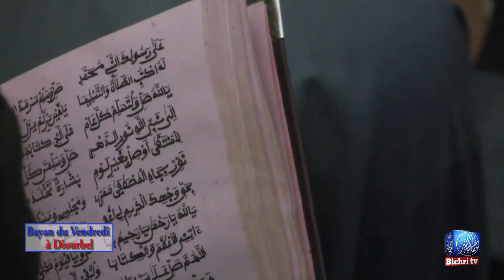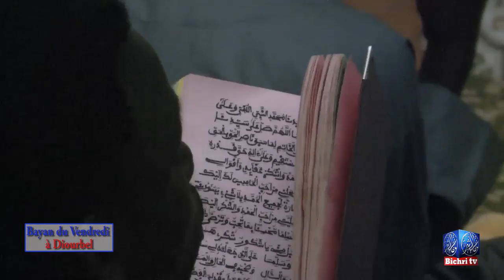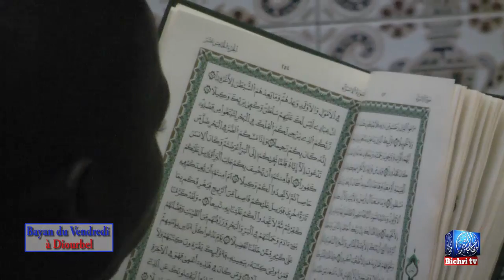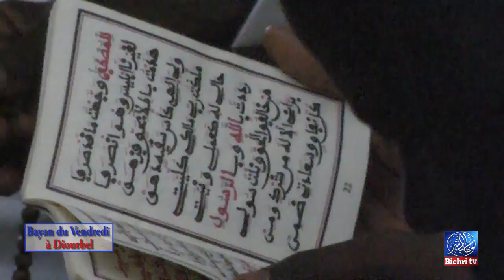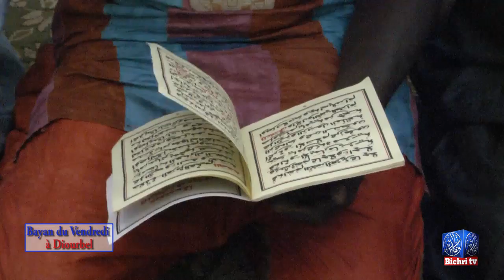Bayane du Vendredi 06 05 2016 à Diourbel Bichri TV